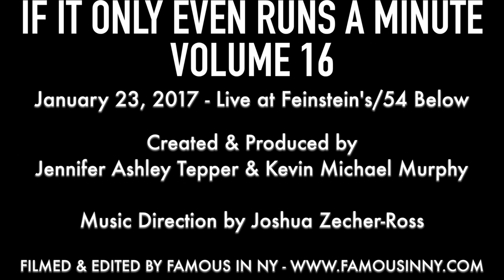Michael Bernardi with Brooke Shapiro, Ryan Hook & James Crichton - “Move Over New York” (Bajour)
IF IT ONLY EVEN RUNS A MINUTE Volume 16

Jennifer Ashley Tepper & Kevin Michael Murphy

Music Direction by Joshua Zecher-Ross